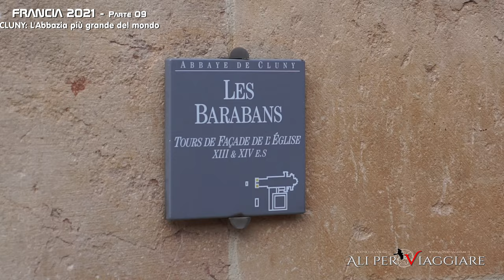FRANCIA 2021 - 09: Cluny - L'Abbazia più grande del mondo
Continua il nostro viaggio in terra di Borgogna con la visita ad uno dei monumenti più importanti e rappresentativi delle regione, l'Abbazia di Cluny; un tempo imponente monumento della cristianità, oggi suggestiva testimonianza di un importante passato.

Per tutti i report (in progressivo ampliamento) corredati di foto mappe e GPX: